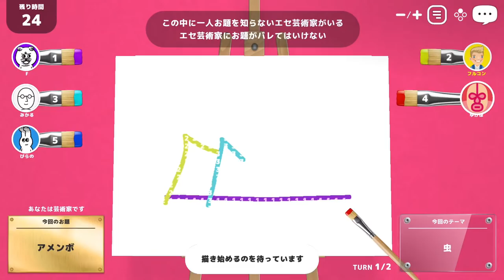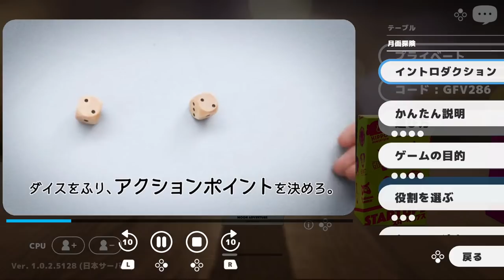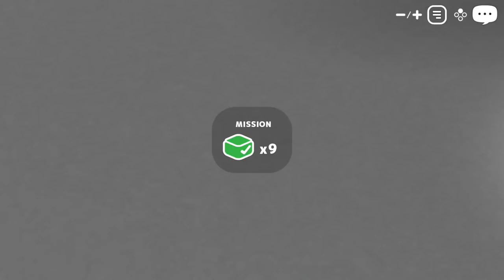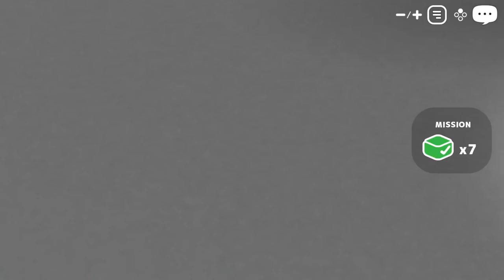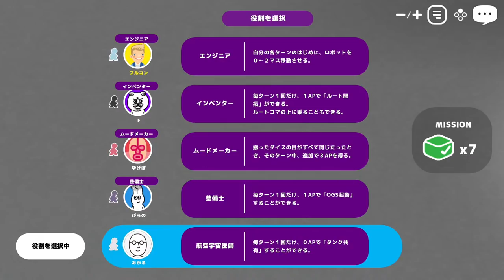【レッツプレイ！オインクゲームズ】ゲーム実況わくわく荘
ゲーム実況者わくわくバンドの『ゲーム実況わくわく荘』、
1/23(日)21:00からYouTubeLive配信でお届けします！

メンバー5人全員で、「レッツプレイ！オインクゲームズ」を実況プレイ！

2022年最初の『ゲーム実況わくわく荘』どうぞお楽しみに！！

テレビ東京系アニメ「シャドウバース」エンディングテーマとしてオンエア中の、ゲーム実況者わくわくバンド3rd Single『心誰にも』発売中！

『心誰にも』MVはこちら！

『心誰にも』
作詞：ゲーム実況者わくわくバンド
作曲：せらみかる
編曲：ゲーム実況者わくわくバンド／黒沢ダイスケ

■商品情報
ゲーム実況者わくわくバンド『心誰にも』

★完全生産限定盤★ CD＋Blu-ray＋わくわくエコバック＋アクリルキーホルダー
SRCL-11656～11658 ／ 4,000円（税込）
【CD】
M1.心誰にも
M2.Masterkey
M3.毎分毎秒
M4.心誰にも -Instrumental-
M5.Masterkey -Instrumental-
M6.毎分毎秒 -Instrumental-
【Blu－ray】
01.「心誰にも」 -Music Video-
02.「心誰にもができるまで」ドキュメント映像

SRCL-11659 ／ 1,300円（税込）
【CD】
M1.心誰にも
M2.Masterkey
M3.心誰にも -Instrumental-
M4.Masterkey -Instrumental-

★アニメ盤（期間生産限定）★ CD＋DVD
SRCL-11660～11661 ／ 1,800円（税込）
【CD】
M1.心誰にも
M2.Masterkey
M3.心誰にも -Anime size-
M5.Masterkey -Instrumental-
【DVD】
心誰にも -TVアニメ「シャドウバース」ノンクレジットエンディング-

■CDショップ別ご購入特典
①わくわくバンド応援店
わくわくミニ色紙(メンバー絵柄全5種のうち1種ランダム)
・応援店一覧↓

②Sony Music Shop
2021年4月はじまりカレンダー(A6サイズ/全16ページ)

③Amazon
メガジャケ(240mm x 240mm)
※商品名に【Amazon.co.jp限定特典】の記載があるページからの購入のみが対象となりますので、お気をつけ下さい。

※特典はなくなり次第終了となります。

■『心誰にも』のダウンロード・ストリーミング配信はこちら！

■アニメ「シャドウバース」の放送局はこちら！
テレビ東京系列6局ネットにて、毎週火曜夕方5:55～！

毎週火曜アニメ放送終了後の18:30に動画をアップしていく予定です！
アニメと一緒にお楽しみに！

▼出演者のチャンネルはこちら！
湯毛 (Vo. & G.)